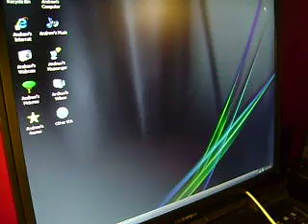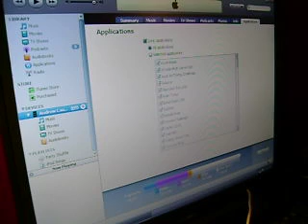How to Get Over 100 Free Games & Applications for iPod Touch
***READ ME***

This way will get you loads of different things to do on your iPod Touch. All Applications are from iTunes!

UPDATE: Okay guys, who ever gets pissed at this video for some dumb reason, don't bother commenting because number one...you sound like an idiot. Number two, I really, REALLY don't give a shit what you have to say unless its constructive crtisim, a nice comment, or a question.